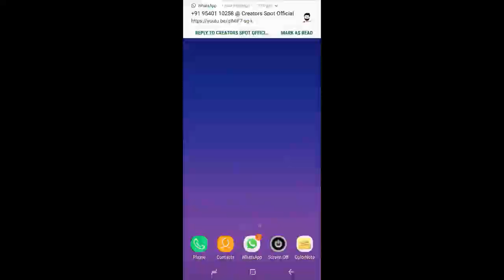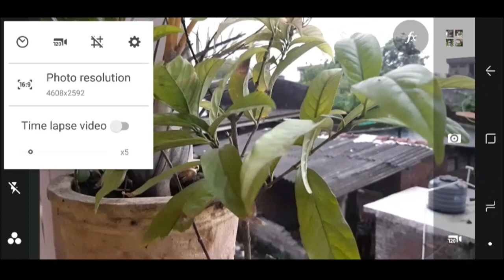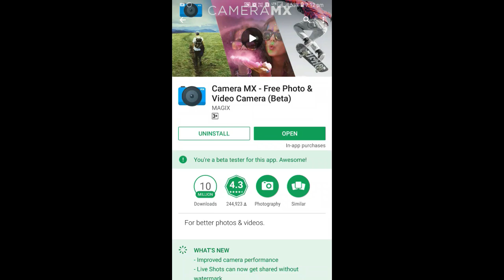बस एक Camera app से DSLR जैसी फोटो और वीडियो निकाले || Blur Background with Any Mobile Camera.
Doston is video me mene yeh bataya hai बस एक Camera app से DSLR जैसी फोटो और वीडियो निकाले || Blur Background with Any Mobile Camera. (Hindi) | By online tricks and offers. DOSTON AGAR AAPKO MERA YE VIDEO ACHHCHA LAGA HO TO PLEASE LIKE KIJIYE SHARE KIJIYE OR SUBSCRIBE KIJIYE TAQI ME AAPKO OR ACHCHE ACHCHE VIDEO DIKHA SAKON OR NAI NAI TRICKS SIKHA SAKON FRIENDS THANKS FOR WATCHING VIDEO.

Equipments I Use:
Mobile:- Samsung Galaxy A8 Plus